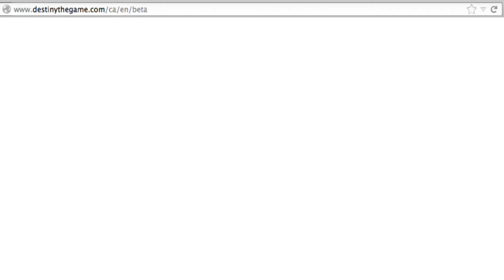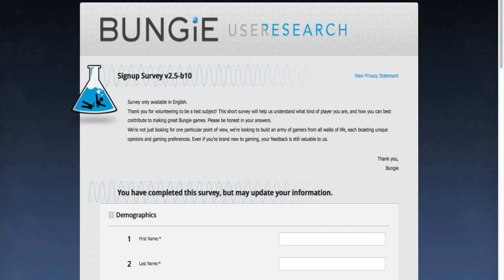Destiny News - BETA Leak! Pre-Order Bonus?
A screw up on the Canadian Destiny website lead to the discovery of a Destiny "BETA" link.

Discovered by Reddit user, Patefaps.